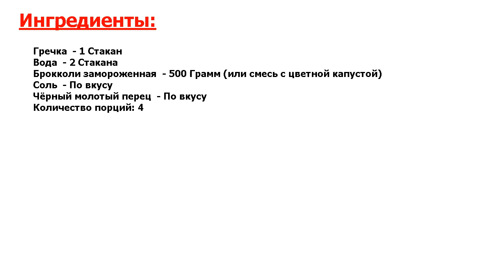★РЕСТОРАННОЕ БЛЮДО-★ ГРЕЧКА С БРОККОЛИ В МУЛЬТИВАРКЕ ★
★Невыносимо вкусно● Хотите добавить новые краски в обычное каждодневное блюдо? Это сделать очень просто! Достаточно одного-двух дополнительных продуктов, чтобы всё получилось● А о том, как это осуществить, читайте ниже●